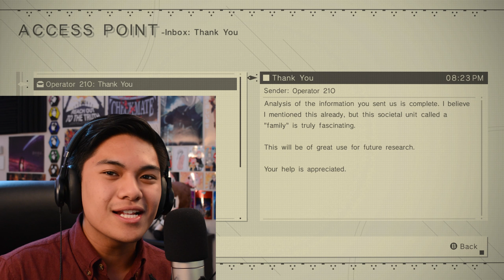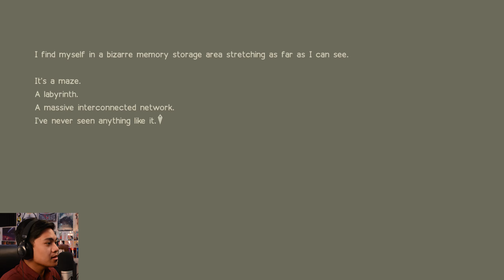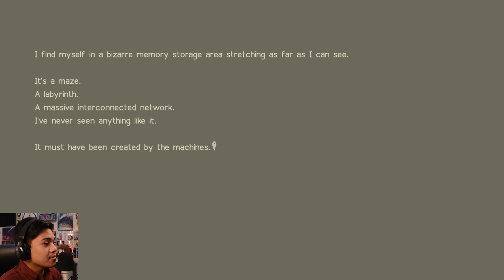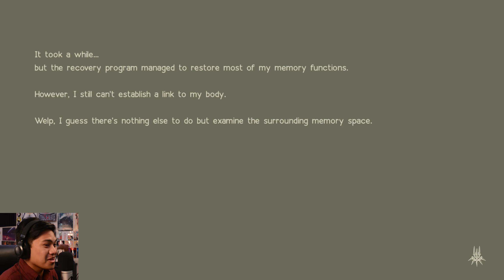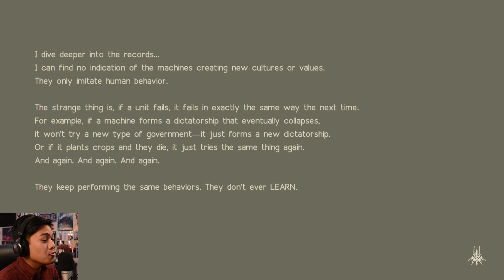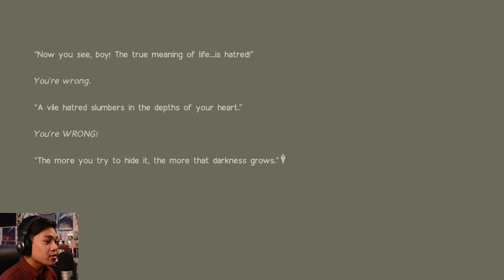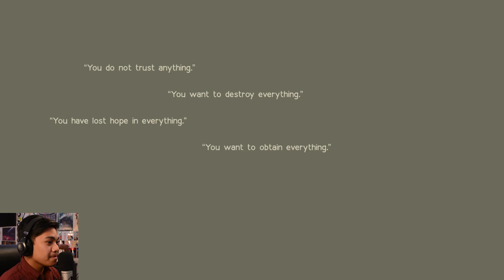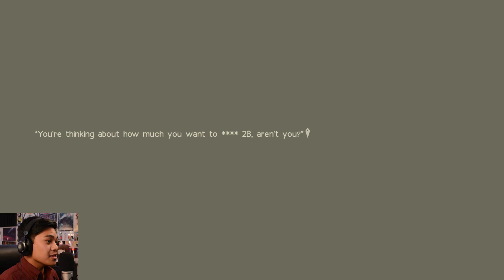NieR:Automata | Episode 13 - 9S's Route is SO DARK and I LOVE IT!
Guys, guys, this game is going ABSOLUTELY CRAZY. Everything in 9S's route has this dark undertone or dark backstory that we didn't get to see during my first playthrough and it's AWESOME. THIS GAME IS SO GOOD! And it only gets more insane as we get further into the video... We can only hope that 9S and 2B will begin to acknowledge their humanity in some way, shape, or form, because GOD, I NEED THEM TO SO BADLY.

Note: Yeah, I lost my game audio for what is arguably the most important section of this video, and I was really disappointed and frustrated with that... But we make do with what we have!! There was a lot of emotionally/conceptually deep content that was supposed to be in this video that was ruined by losing the game audio, so I did my best to salvage it and work with the idea I went forward with! I hope you guys still enjoy it!!

Be sure to look out for a video from me every other day.